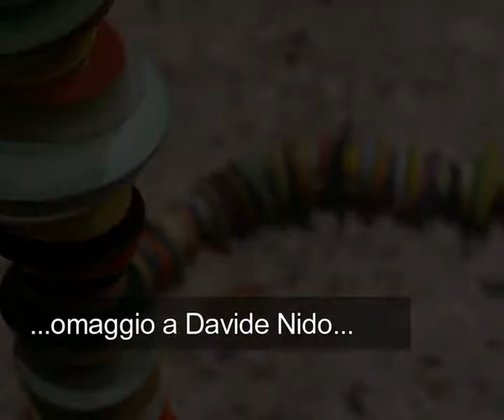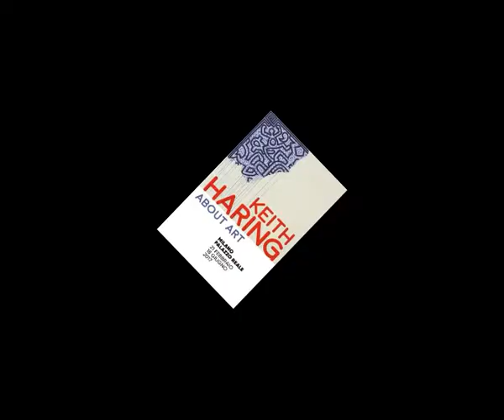viaggio nell'arte a Milano con NearteNeparte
Breve video dell'ultimo viaggio fatto per trovare ispirazioni creative per il mio BIZ
 Leggi l'articolo sul mio blog